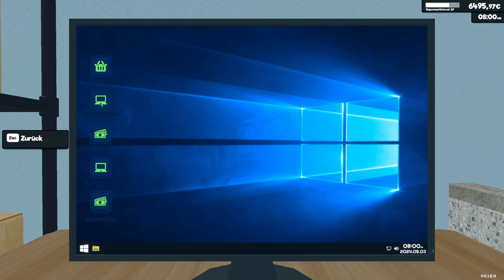Supermarket Simulator🛒 Let´s Play #042 mit Mods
Mods in dem Game:
Tobey's BepInEx x MelonLoader Pack for Supermarket Simulator:

ENTWICKLER/PUBLISHER: Nokta Games